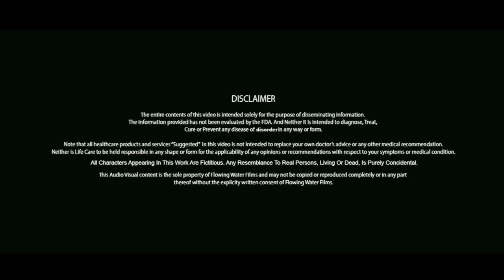पीपल के पेड़ के ये फायदे नहीं जानते होंगे आप | Peepal Tree Health Benefits | Sacred fig | Imam Dasta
पीपल के पेड़ के ये फायदे नहीं जानते होंगे आप | Peepal Tree Health Benefits | Imam Dasta